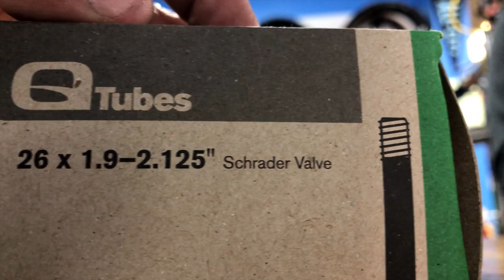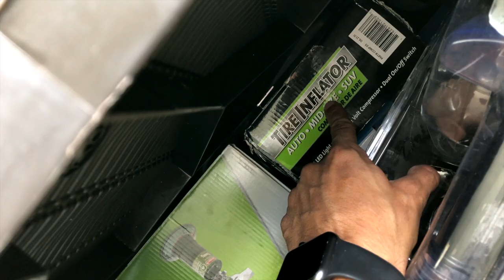Chores on a Saturday!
Bye.